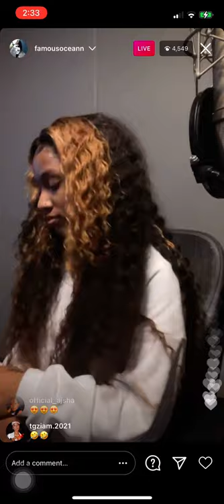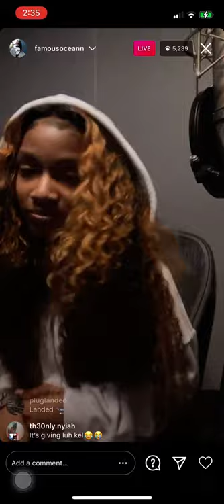FAMOUSOCEAN PREVIEWS NEW SONG (2/12/21)